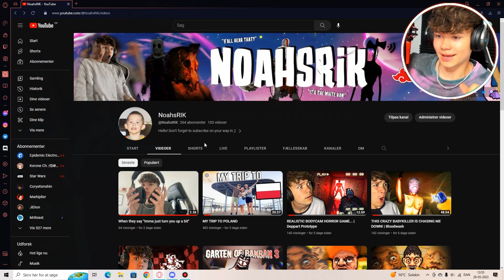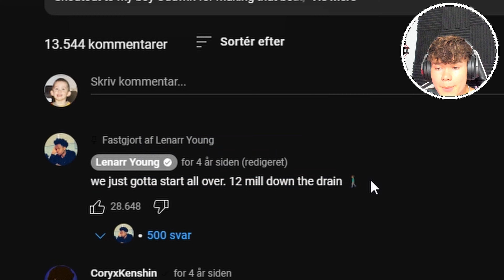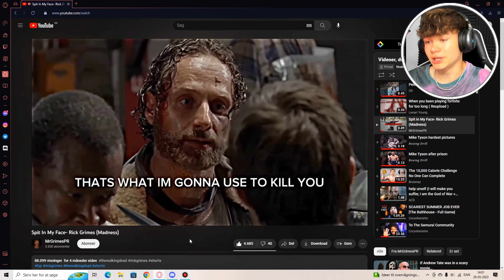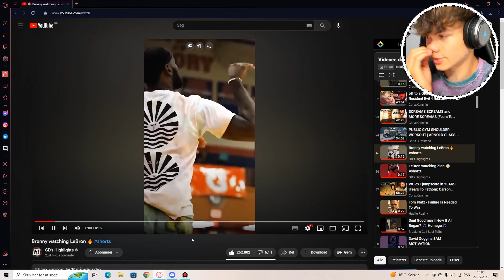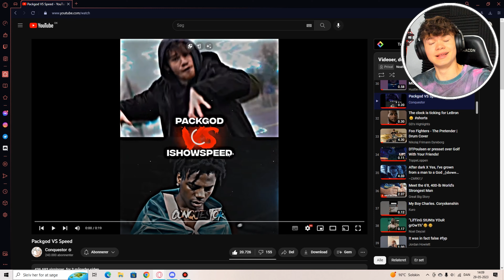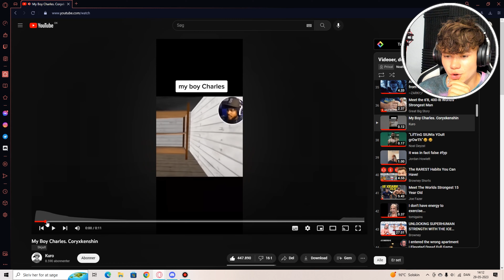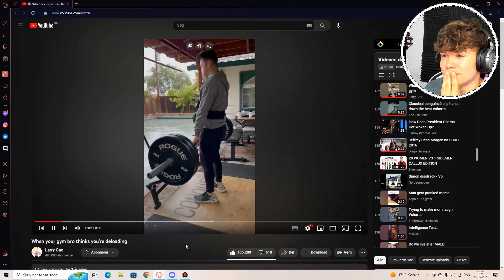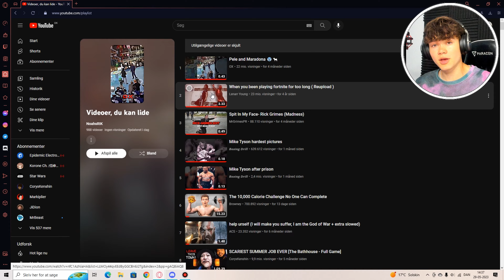Reacting to My Liked Videos...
Today we will be looking at my liked video!

っ◔◡◔)っ ♥ 𝗦𝗼𝗰𝗶𝗮𝗹𝘀 ♥